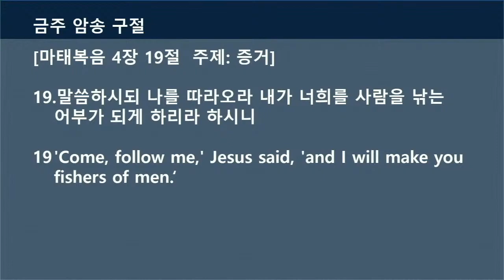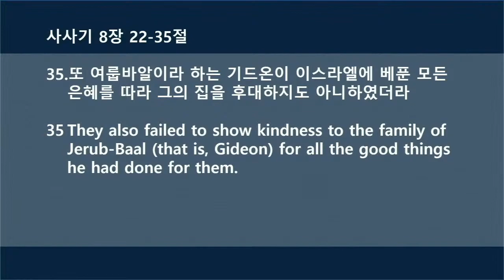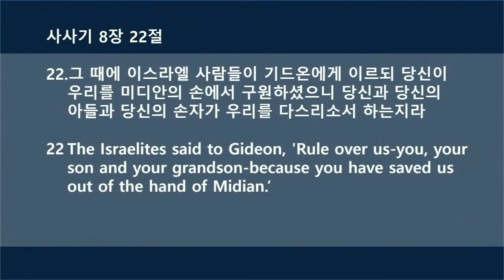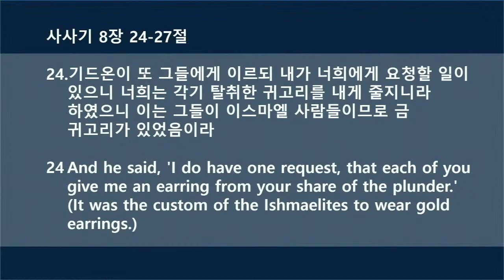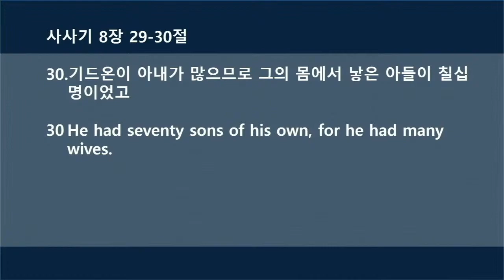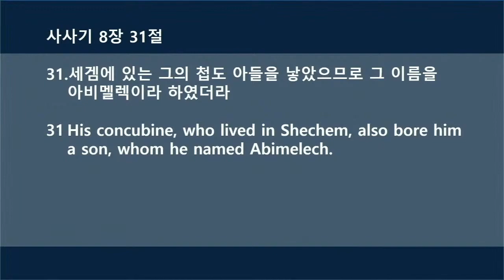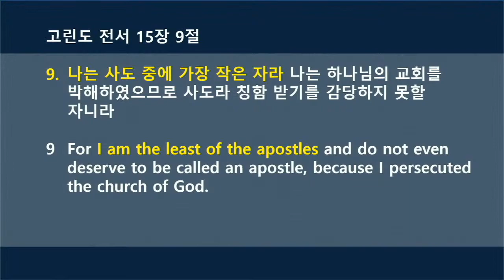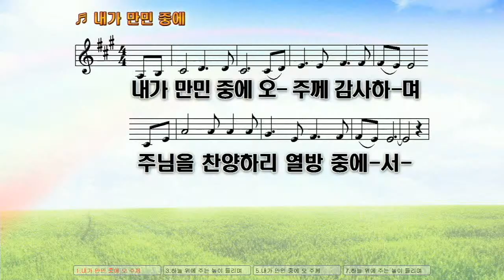2021년 8월 22일 주일 예배 말씀 사사기 8장 22-35절 "자리가 사람을 어떻게 만들까요?" 김인철 목사